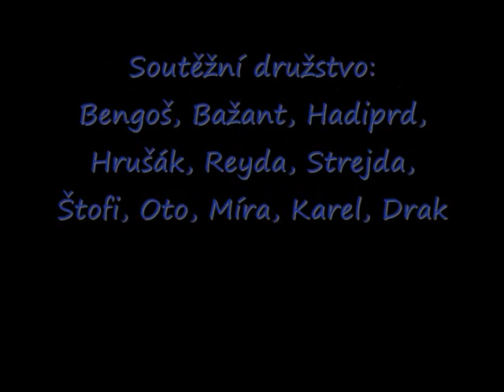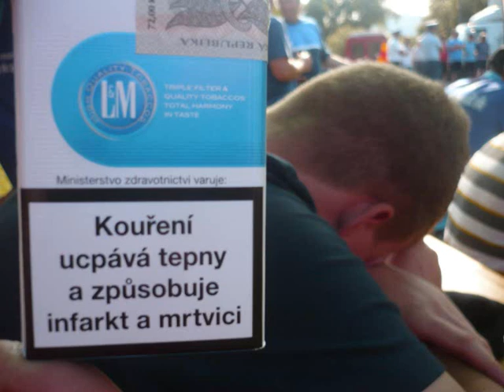Prezentace fotek SDH Střeziměř 2011